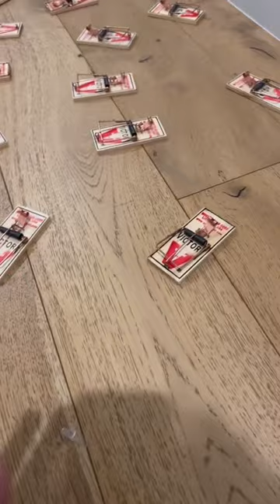Mousetrap prank on roommate part 1 @voozhydrate @bangenergy.ceo voozhydrate available at kroger #